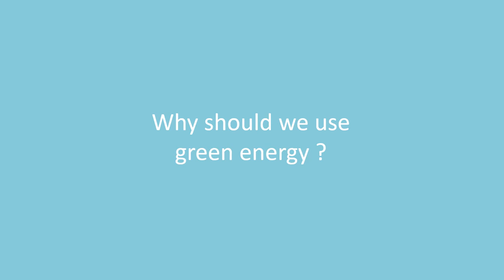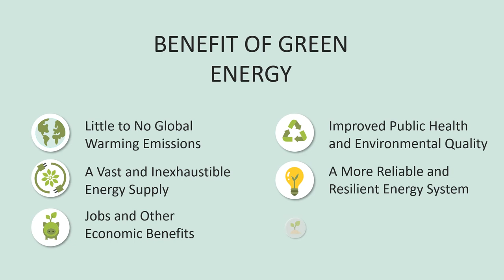Iklan Animasi reboisasi hijau, video peduli lingkungan, penanaman pohon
Iklan Animasi reboisasi hijau, video peduli lingkungan, penanaman pohon. Video berikut adalah video company profile perusahaan digital. Nama perusahaan di video ini hanyalah fiktif belaka. Hanya sebagai contoh saja.